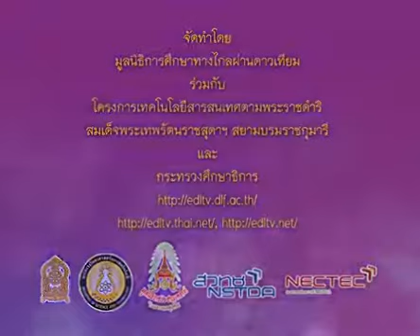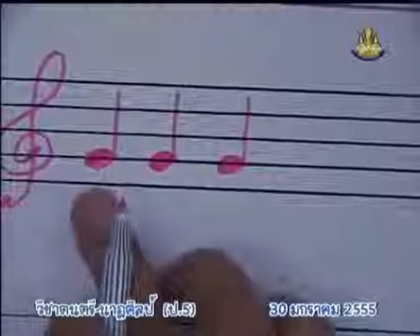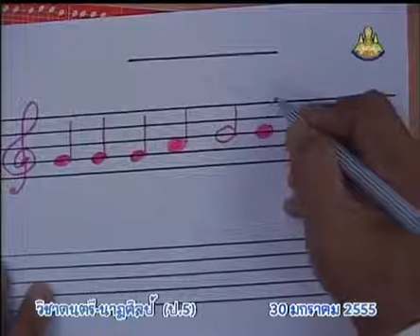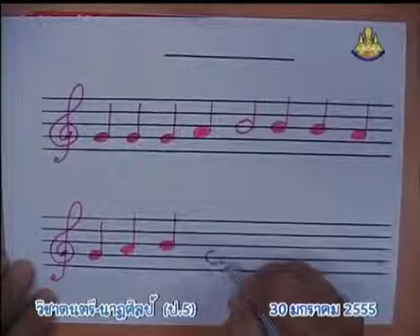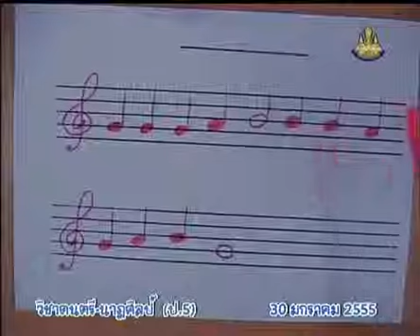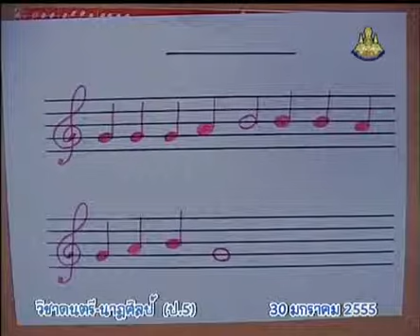088+993+5550130_D+การฝึกเครื่องดนตรี+กิจกรรมแสดงเครื่องดนตรีและวิธีการเล่นเครื่องดนตรี+musp5+dltv54